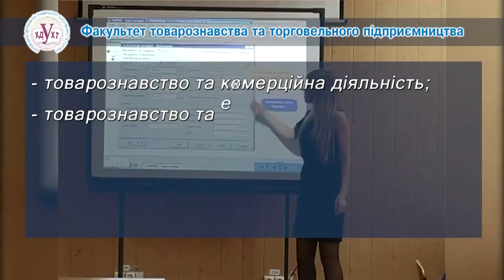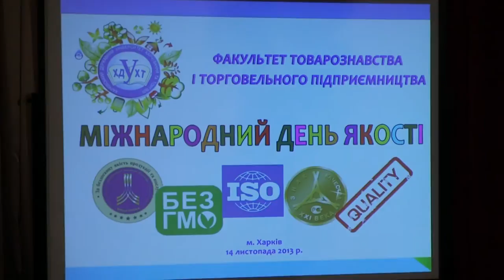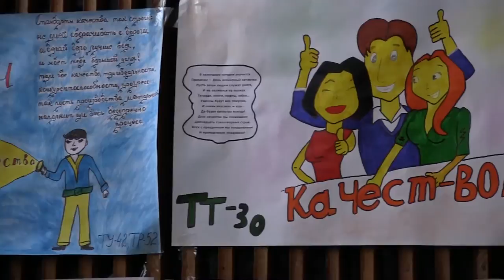Факультет товароведения и торгового предпринимательства ХГУПТ.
Партнер показа Харьковский университет питания и торговли традиционно проводит День качества, конкурсы бизнес-проектов и просто веселые мероприятия для интересного досуга студентов. Высшее учебное заведение пользуется популярностью у абитуриентов из-за престижных специальностей, которые позволяют успешно работать в сфере производства продуктов питания, проверки их качества и сертификации.